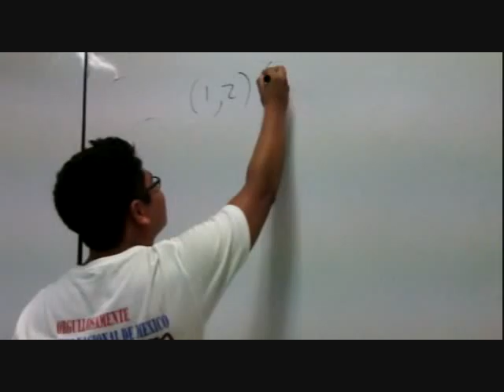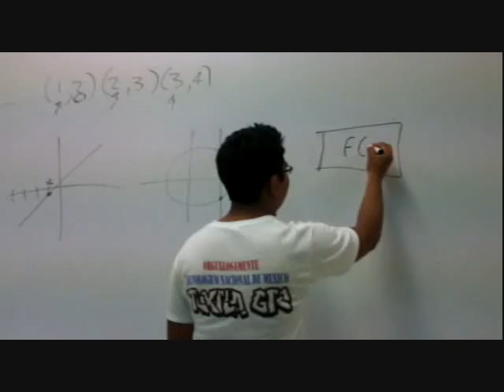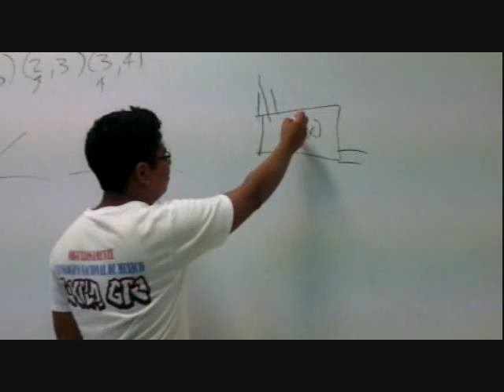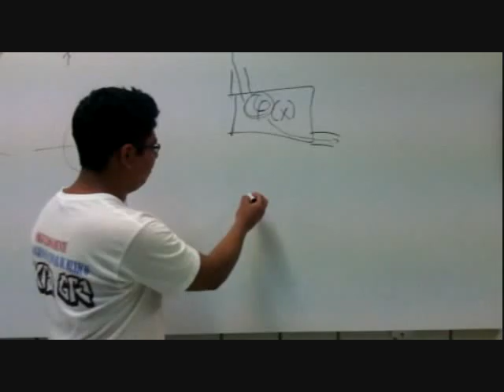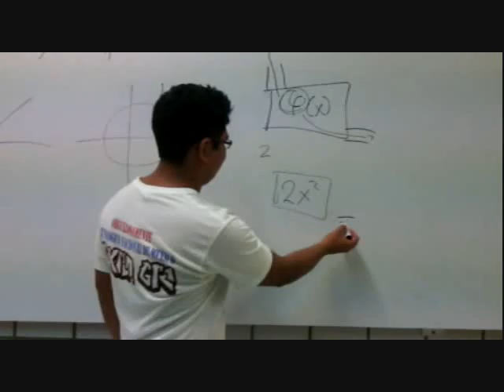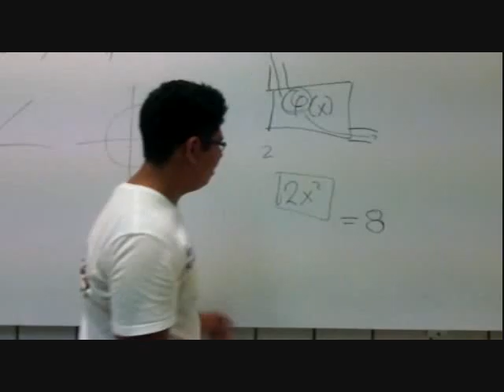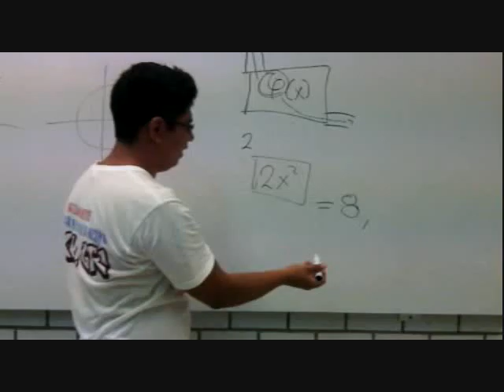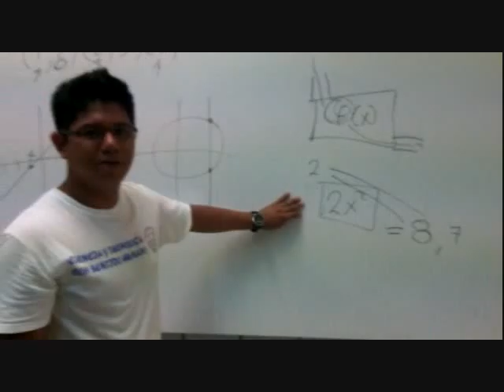funcio mario youtube